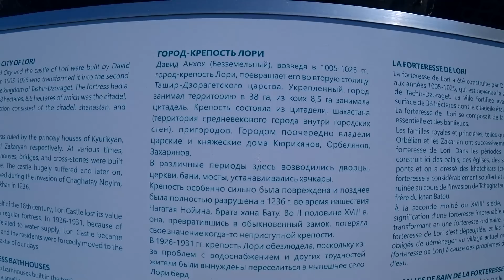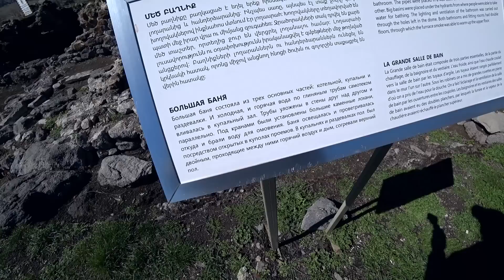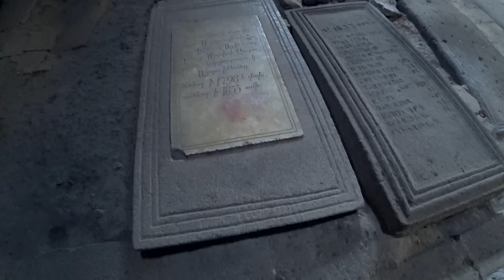Армения шокирует снова и снова! Красота и гостеприимство области Лори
Крутейший отель с замечательными хозяевами Rafting House

У нас на канале появилась кнопка "Спасибо"
Средства пойдут на новые путешествия и аппаратуру.
Будем признательны)))

А еще поддержать нас и помочь развитию нашего канала можно здесь:
Карта Сбербанк 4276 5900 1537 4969 Artem Panchenko
Карта МИР Беларусь 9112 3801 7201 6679 до 05/27 Artsiom Panchanka

Нужна надёжная и недорогая связь в путешествиях?
Закажите международную сим-карту Drimsim по моей ссылке и получите 7 евро на баланс: